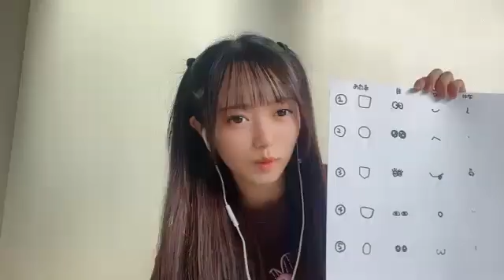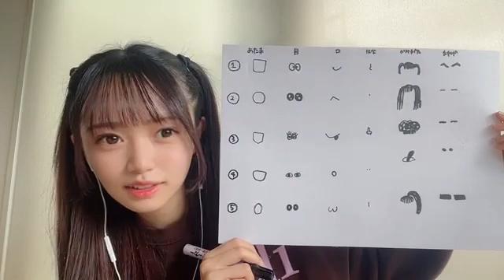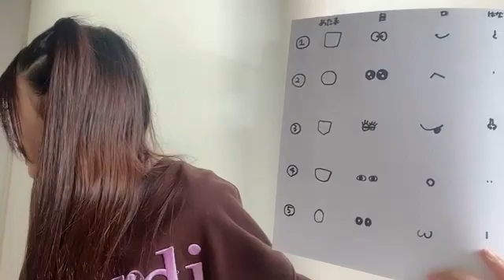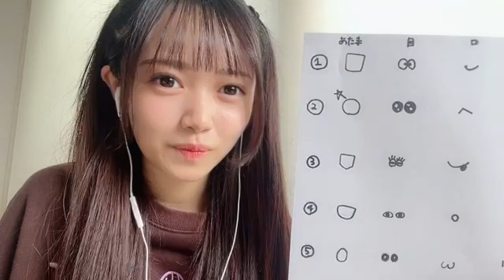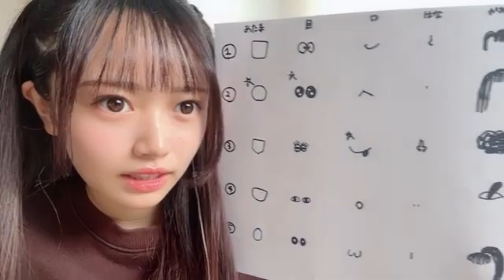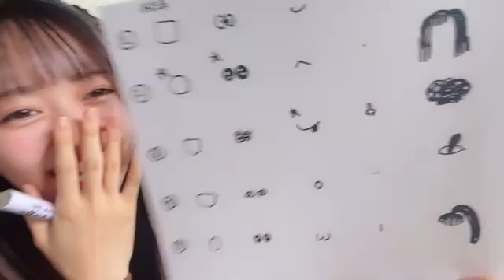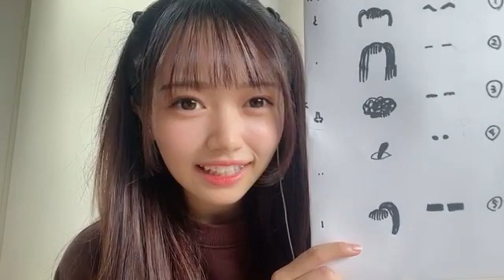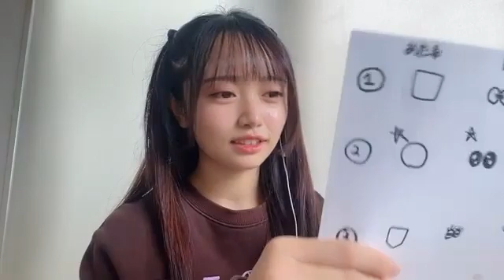花田藍衣（AKB48 研究生）2024年10月17日 昼配信 SHOWROOM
12時04分40秒